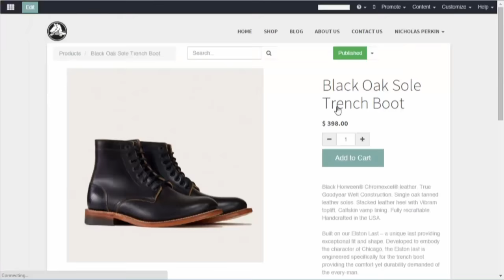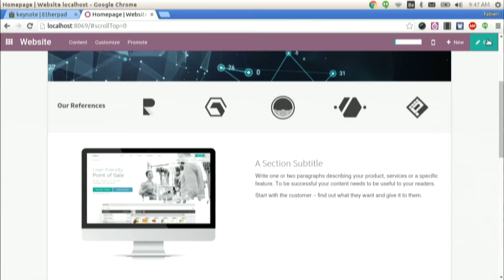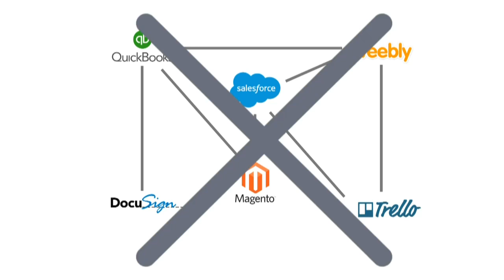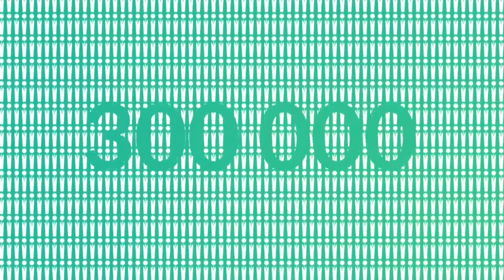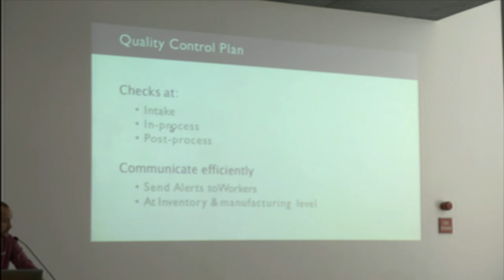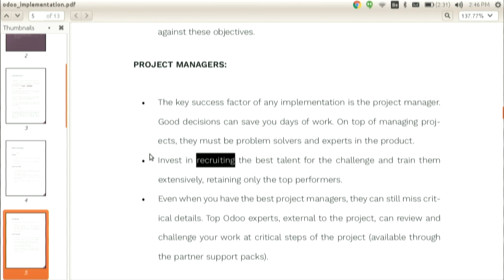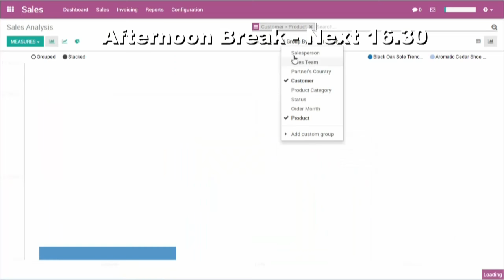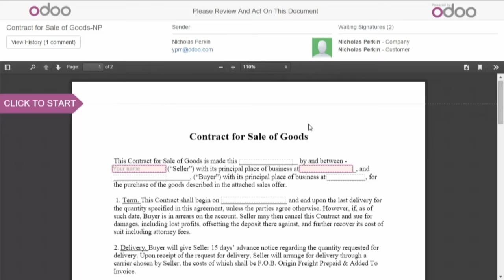Discover ODOO 10 - Day 1 - Livestream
Live stream from the Main Theater on Wednesday October 5th, 2016 during the event Odoo Experience 2016. To watch the first presentation, go directly to minute 00:55:00

Time Code:

00:55:00 "Opening Keynote - Unveiling Odoo 10" by Fabien Pinckaers - Founder & CEO, Odoo
   1:51:00 to 2:27:00 Intervention of Antony Lesuisse CTO

3:03:00 to 3:47:00 "Who is behind Odoo? Culture & Management at Odoo SA/Inc" By Fabien Pinckaers - Founder & CEO, Odoo

4:01:00 to 4:30:00 "Odoo Studio: Automated Actions By Patrick Kasongo Lukusa - Business Analyst"

4:33:00 to 5:19:00   "A 360° Overview of the New Odoo MRP" By Nicolas Pénicaut - Business Advisor, Odoo

5:48:00 to 6:00:49 "Digitalize your CFO with the Financial cockpit" By Grégoire Talbot, Partner BDO Founder and CEO of Cockpit Group Expert

6:04:43 to 6:53:47 "Implementation Methodology for mid-size & large companies" By Fabien Pinckaers - Founder & CEO, Odoo

7:02:00 to 7:27:06 "MRP: Advanced traceability and costing" By Michaël Vercruyssen - Business Analyst

8:01:20 to 8:45:50 "Introduction to Odoo Studio: How to customize any screen" By Patrick Kasongo Lukusa - Business Analyst